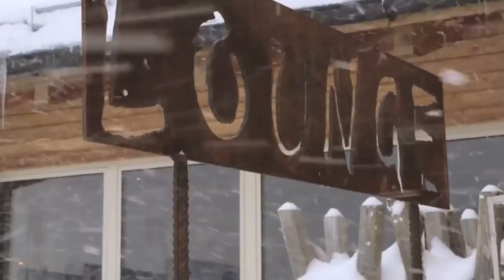ENGADINSNOW 2014 FREERIDE AK SKI FIOL JONATHAN CORVATSCH 3303